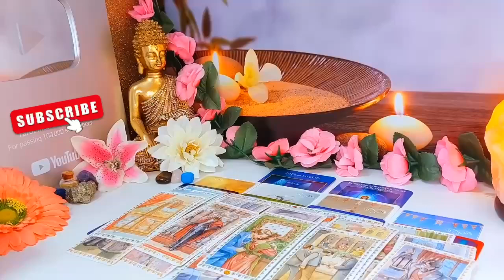CANCER "FROM IGNORING YOU TO ADORING YOU! MAJOR PLOT TWIST"💗🤯 JUNE 2024 LOVE TAROT😍🔥🤩